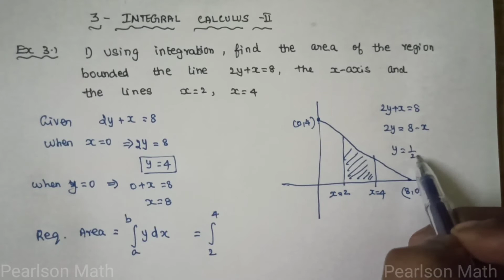Ex 3.1 - Q.No 1 - 12th Business Maths - Integral Calculus 2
12th Business Maths
Chapter 3 - Integral Calculus 2
Exercise 3.1
Problem 1
SAMACHEER KALVI